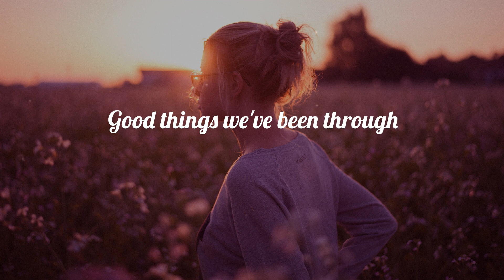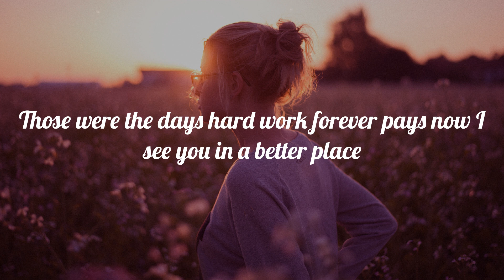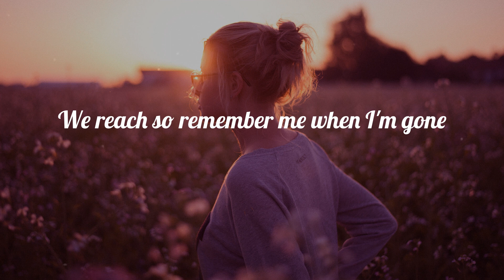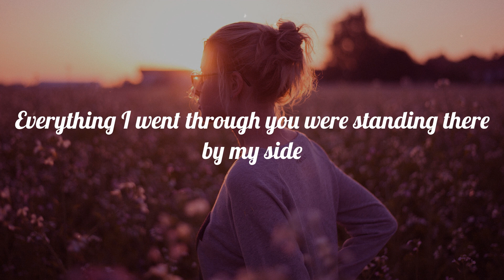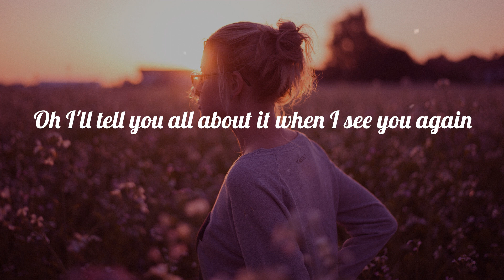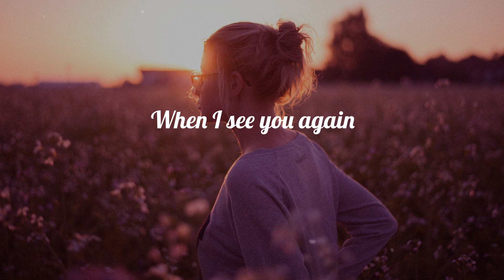Wiz Khalifa - See You Again (feat. Charlie Puth) (Lyrics)